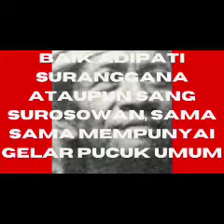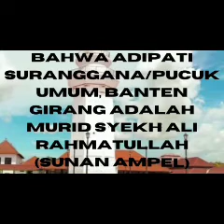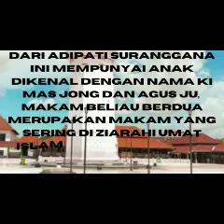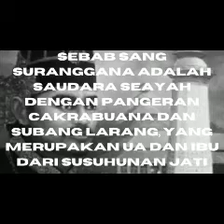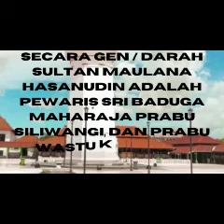KISAH GELAR PUCUK UMUM